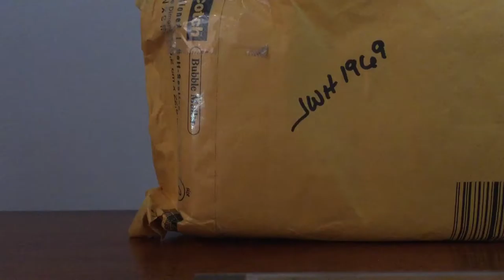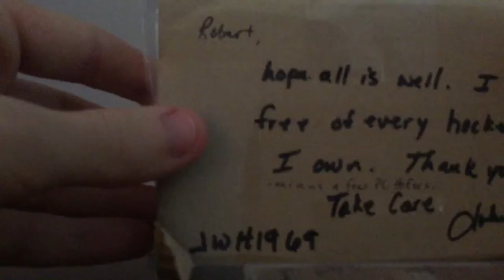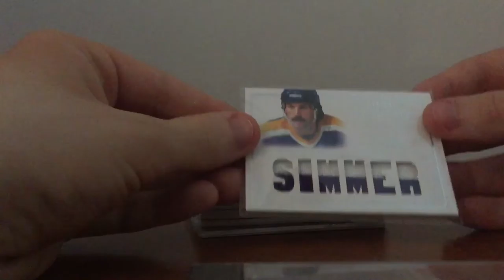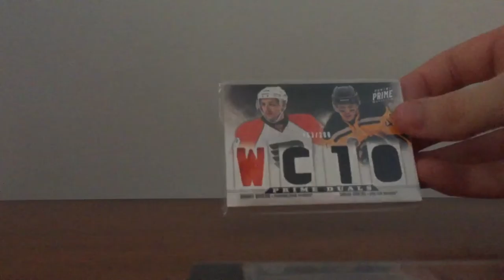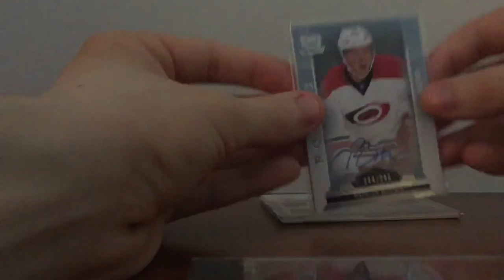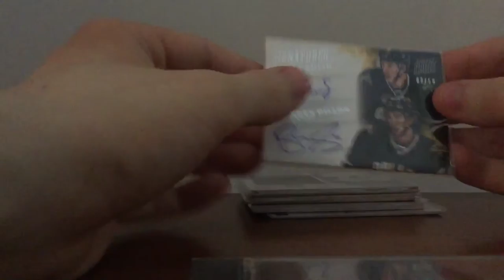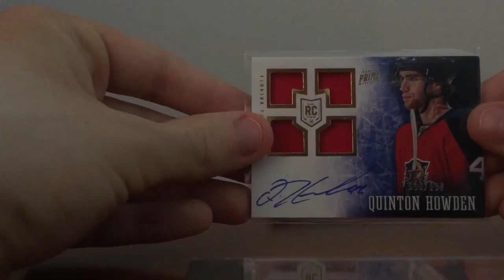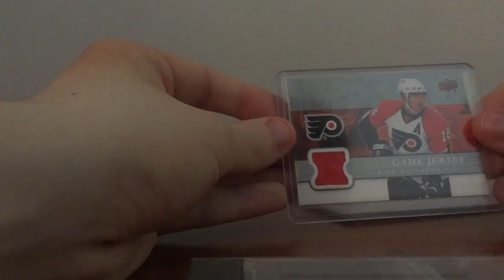Incredible care package from JWH1969!